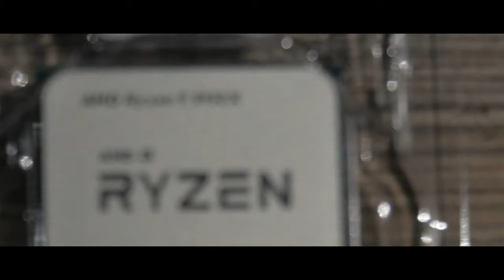Cinematic PC Setup Tour | 4K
💻 PC Hardware
✗ Case - Lian Li Dynamic XL in white
✗ Mainboard - Asus Rog Strix X570-F
✗ Cooler - Noctua NH-D15 Chroma Black & 10x Noctua ND-A12x15 120mm
✗ SSD - M.2 980 Pro 2TB
✗ SSD - 870 QVO 4TB
✗ SSD - 250GB
✗ HDD - 2x Seagate Barracuda 4TB

🖥️ Monitor
✗ LG 27UL850-W (27 inch) UHD 4K Monitor (IPS-Panel, USB Type-C, VESA DisplayHDR 400)
✗ Durable Dual Monitor Mount with table clamp | Holds 2 screens | For VESA screens 21-27" | 360° rotatable, tiltable, height adjustable | 508523 | silver

🔊 Speakers
✗ Z533 Speaker System with Subwoofer

🖱⌨️ Mouse & Keyboard
✗ Cherry KC 6000 Slim in white
✗ Logitech G502 Proteus Core Gaming-Mouse

🪑 Desk
✗ Karlby Countertop (IKEA)
✗ Alex Drawers (IKEA)
✗ Signum Cable duct horizontal in silver (IKEA)
✗ Tinksky Metal Table Legs Kitchen Adjustable Feet Round Furniture Legs- 4pcs (Silver)
✗ IKEA FEJKA – Artificial potted plant grass 10 5 cm
✗ Tomons LED desk lamp (made of wood in Scandinavian style in white)
✗ YSAGi Desk mat

🎥 Capture Card & Software
✗ AVerMedia Live Gamer 4K (GC573)
✗ Streamlabs OBS